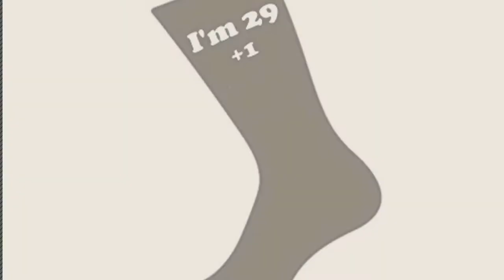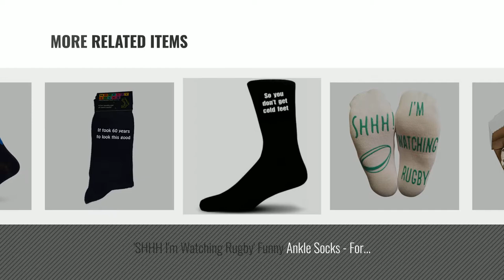Top 10 Socks Gift [2018]: PIZZA SOCKS BOX 4 pairs Pepperoni Pizza extremely Original and Unique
New! 2019 Black Friday / Cyber Monday Socks Deals and Updates.

Black Friday / Cyber Monday PIZZA SOCKS BOX 4 pairs Pepperoni Pizza extremely Original and Unique socks Made in UE, by Pizza Socks Box

Black Friday / Cyber Monday Daddy to Be 2018 and Foot print Design Printed on BLUE Mens Socks Great for New Baby by MC GIFT CO

Black Friday / Cyber Monday Official Liverpool FC Mens Socks (Size 6/11) - A Great Gift / Present For Men, Sons, by

Black Friday / Cyber Monday I'm 29 + 1 Black Mens Socks for 30th Birthday Present by MC Gifts by

Black Friday / Cyber Monday I'd Rather be on my Bike with Motorbike Image Design Mens Black Cotton Rich Socks by MC Gifts

Black Friday / Cyber Monday 'SHHH I'm Watching Rugby' Funny Ankle Socks - For Rugby Lovers by BRING ME SOCKS

Black Friday / Cyber Monday So you Don't Get Cold Feet Cotton Rich Socks WEDDING SOCKS, SOCKS FOR THE GROOM. SOCKS FOR by Tiptop-socks